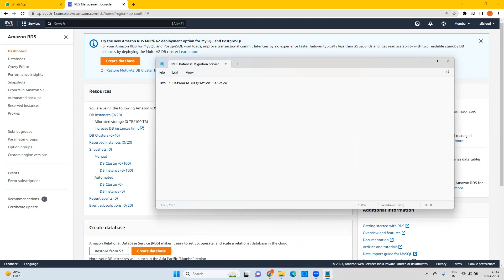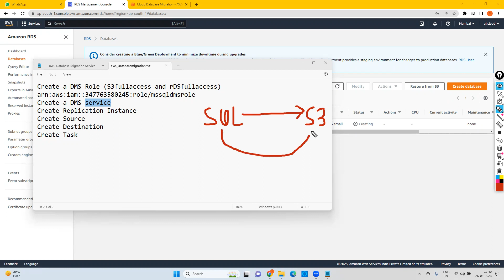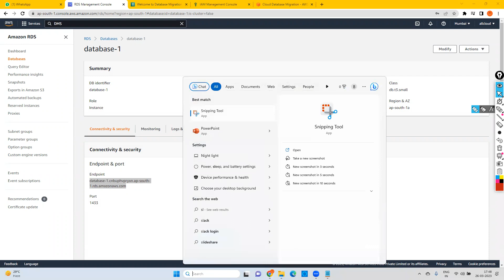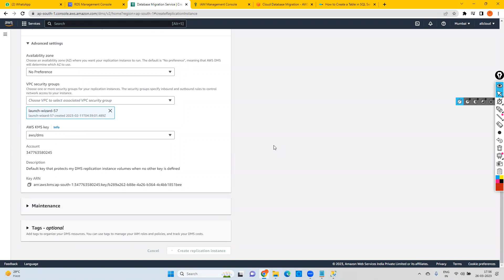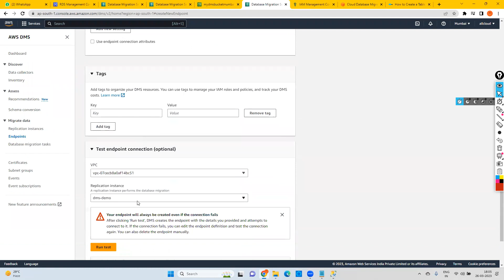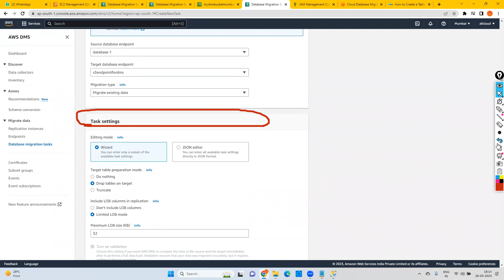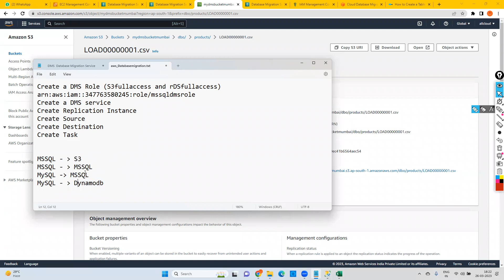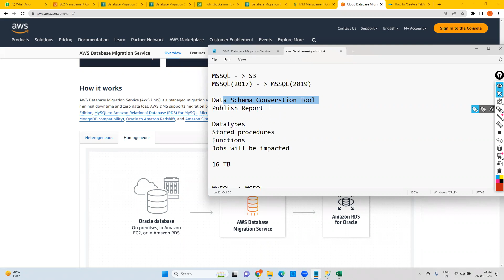Aws database migration services | Aws Solution Architect Course | aws on job Training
@JOYATRESTECHNOLOGY provides best aws training IN international market
Don't let anything come between you and your dream career. Clear off all your doubts and stimulate Technology with JOYATRES TECHNOLOGY . Chat with our experts to receive exclusive insights and guidance!
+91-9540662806